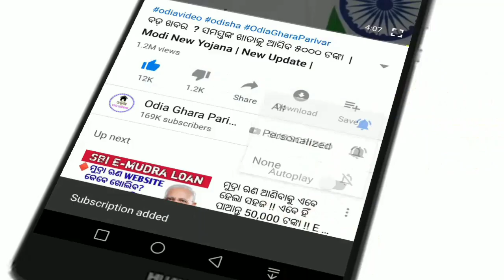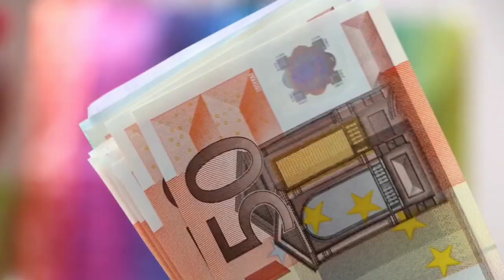Today's Morning news odisha || 19th January 2021||Breaking news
Odisha news
Morning news
19th January 21